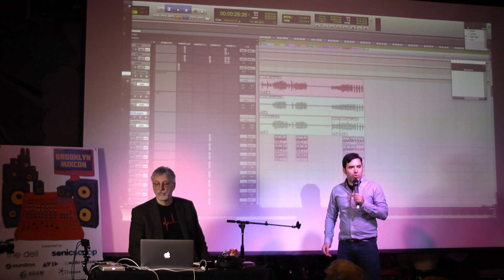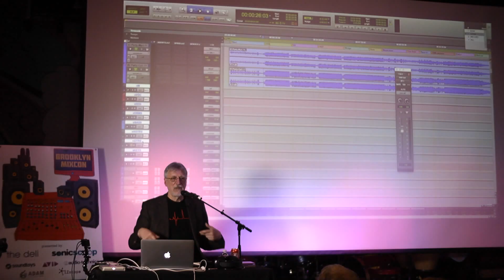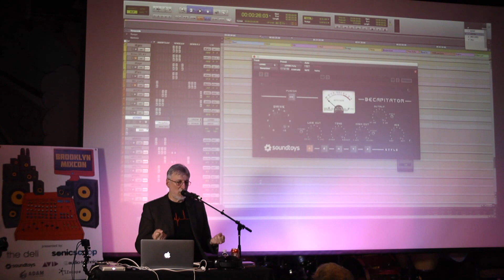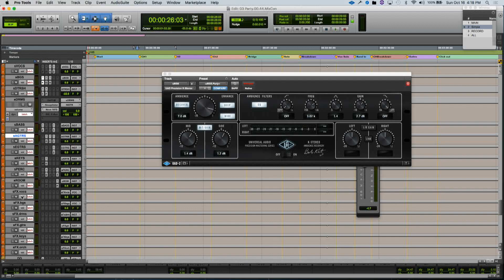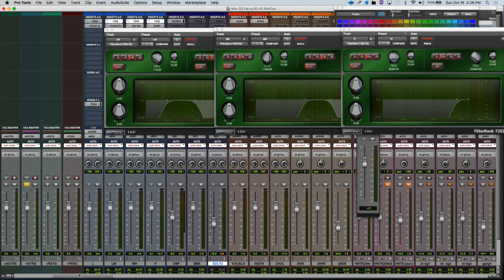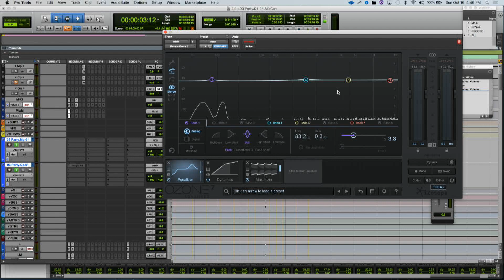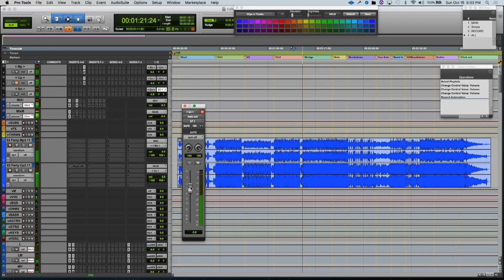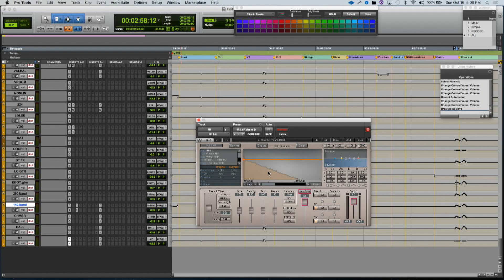Frank Filipetti Masterclass on Pop Mixing & Music Production [MixCon Video]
Learn to mix better than ever before with our FREE workshop, "The Top 5 Habits of Truly Great Mixers"

Thanks to iZotope, six time GRAMMY-winner Frank Filipetti walks us through a real working mix, dropping decades worth of wisdom on everything from setting effects to monitoring loudness.